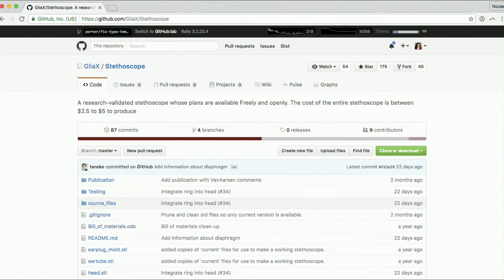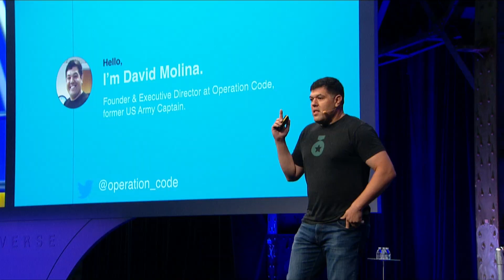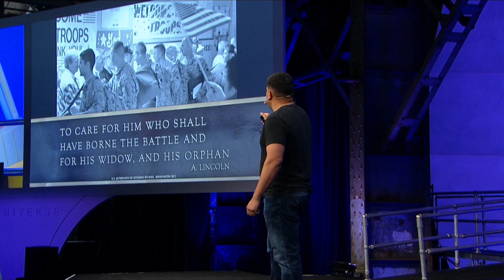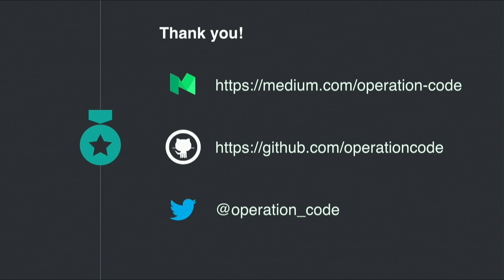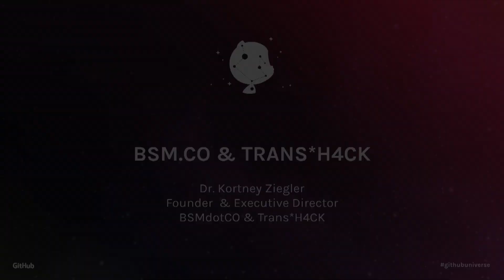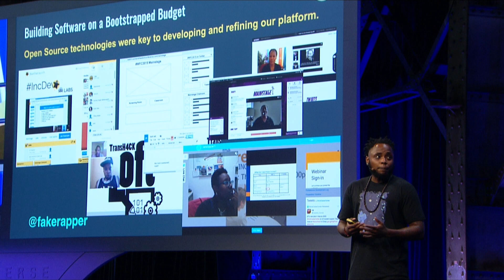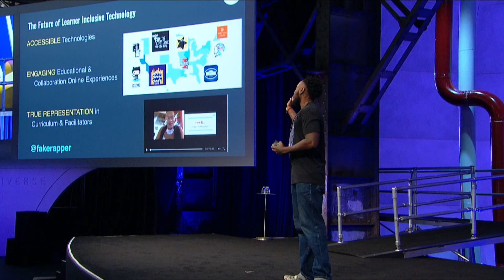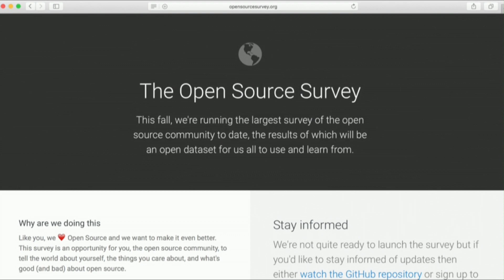The New Developer - GitHub Universe 2016